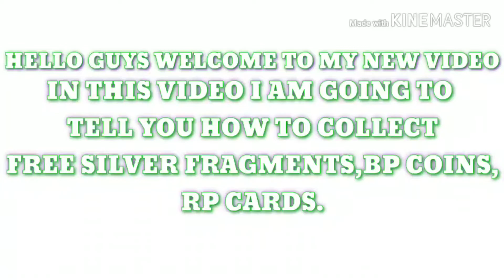FREE COUPON CRATES,RP CARDS,RP POINTS,SILVER FRAGMENTS IN FREE| NEW VPN PUBG TRICK| BEST VPN TRICK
Here You Will Get Everything Related To PUBG MOBILE. Daily Update Contain Latest News, Tips And Tricks, Guidance For New Comers, Trolling Noobs. I Will Upload More Detailed Videos About How To Rush A Particular House And How To Defend A House While Under Attack.

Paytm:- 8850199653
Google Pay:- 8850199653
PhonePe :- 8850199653